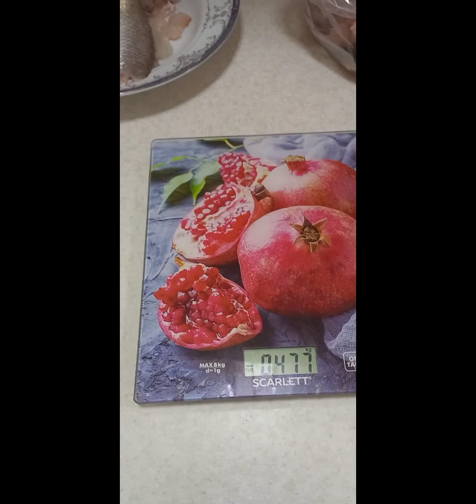3 manatlıq şam yeməyi menyusu . balıq kotleti . balıq şorbası . рыбная котлета.